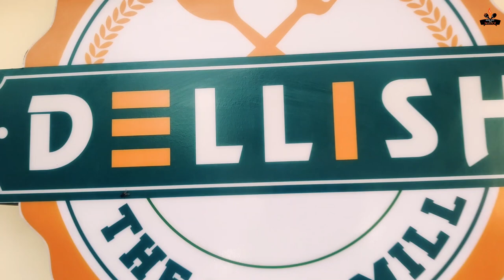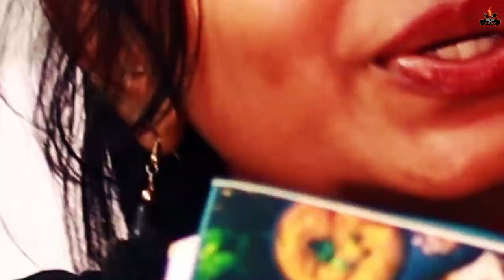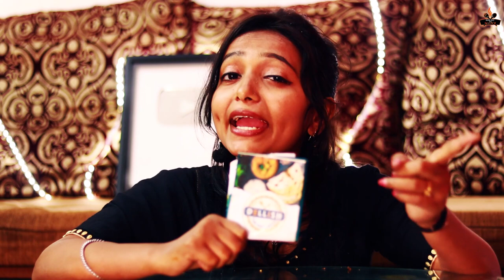Delicious Food At Your Doorstep 😍 | Must Try This Place | Dellish | Restaurant Review | Jamshedpur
Here i tasted some foods of Dellish Restaurant. The Ambience and also the food is amazing specially it's Price and taste was superb.

Where to get the same food?
Location:- Dellish-The Food Mill
H/52, K Road, Bistupur, Jamshedpur, Jharkhand 831001

Swiggyfood
zomatofood
Ubereats
Tastyfood
Jamshedpur
Foodvlog
Food
Foodie
Eatingchallenge
Eatingcapacity
Zingyzest
Thelazybong